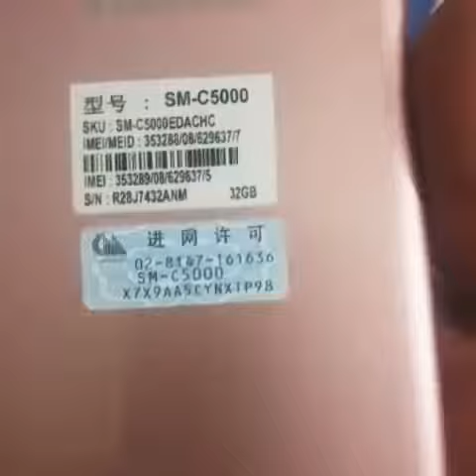Samsung Galaxy C5 Unboxing